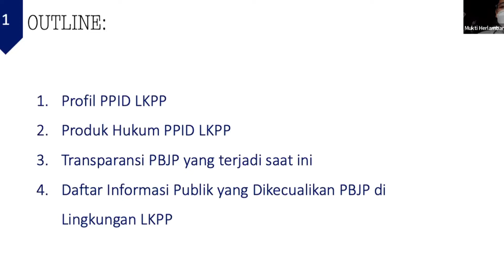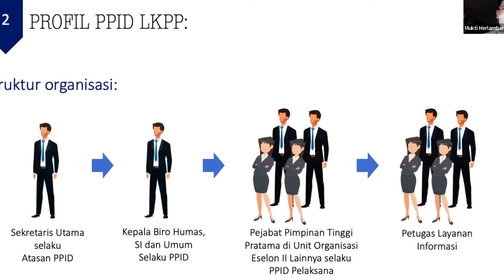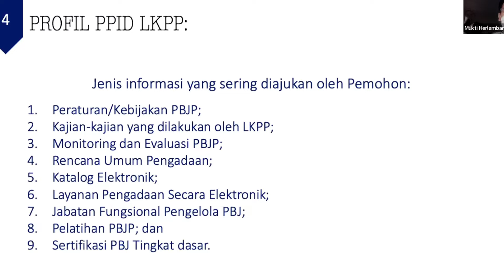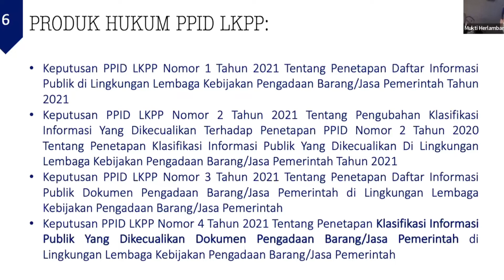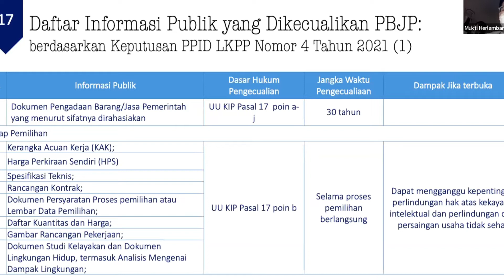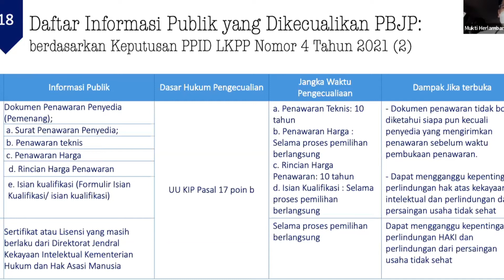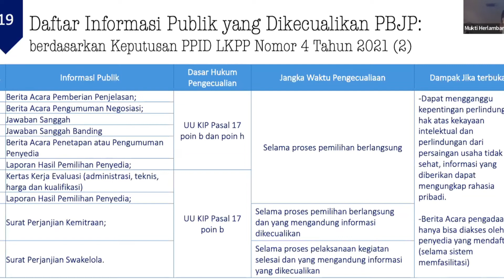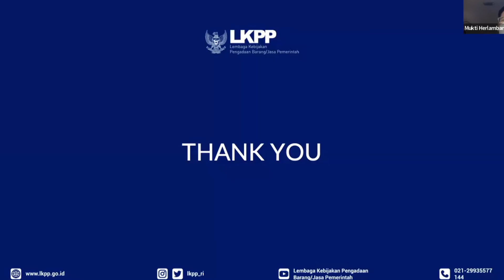Informasi Publik yang Dikecualikan dalam Pengadaan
Salah satu segmen acara dalam acara Dispenser (Diskusi Perencanaan Sirup Rutin), yaitu segmen TTS terkait Keterbukaan Informasi Publik dalam Pengadaan Barang/Jasa di Lingkungan LKPP.
Disampaikan oleh Humas LKPP.